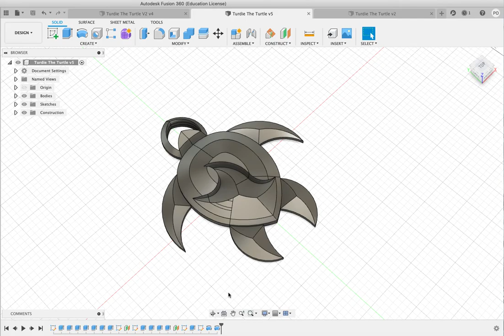Wavy Sea Turtle Design Timeline - Fusion 360